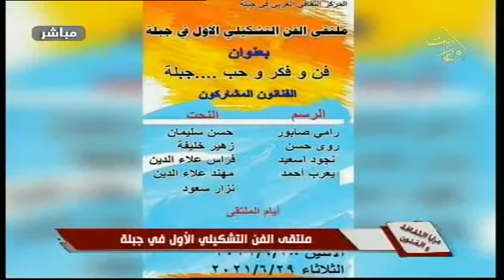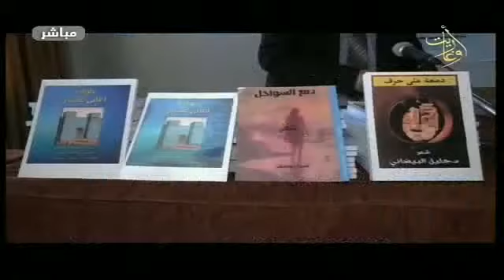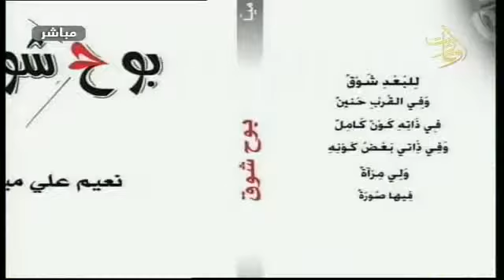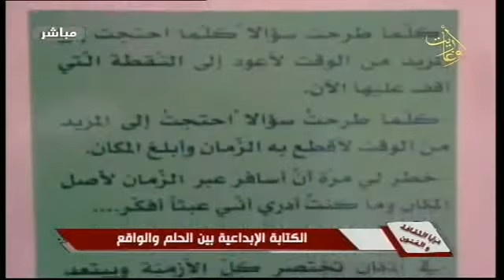مرايا_الثقافة_والفنون - موضوعات ثقافية فنية منوعة - زهير خليفة حسن سليمان نعيم ميا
قناة_أوغاريت 08/07/2021
ملتقى الفن التشكيلي الأول في جبلة
الكتابة الابداعية بين الحلم والواقع
الضيوف : زهير خليفة نحات
 حسن سليمان نحات
نعيم علي  ميا أديب وشاعر
ملتقى عشتار الثقافي   تقرير : عائشة عبيد
إعداد وتقديم
إخراج
قناة اوغاريت